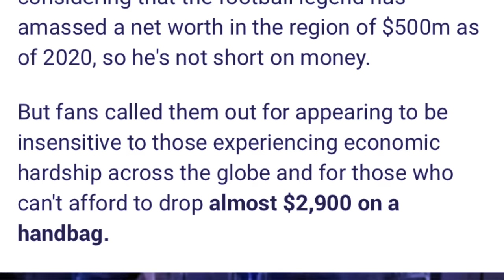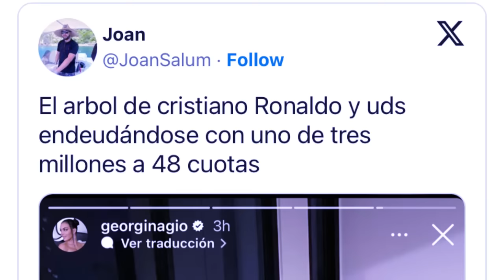ba lehkmen christmas u ronaldo bad ka lok ha ka lynti ba khlem akor kynthoh jur ki nongkyrshan